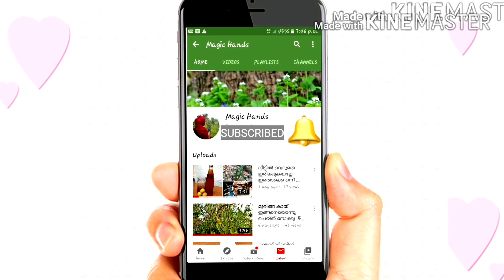beetroot mint lime/Lime juice |1 മിനിറ്റ് കൊണ്ട് ഇതാ ഒരു കൂൾ ഡ്രിങ്ക് | By Magic Hands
Yummy and tasty